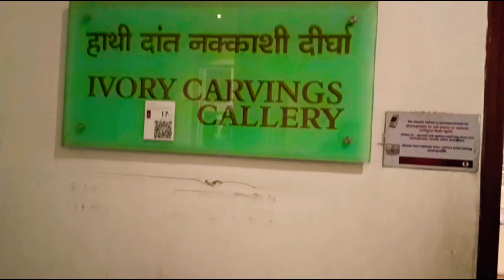సాలార్జంగ్ మ్యూజియంలో ఎనుగు దంతాలతో చేసినటువంటి వస్తువులు